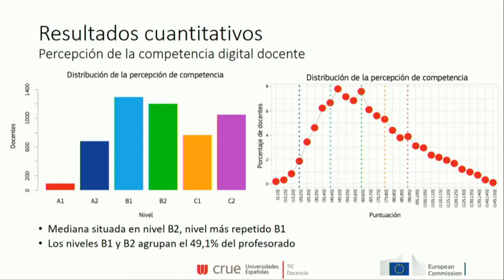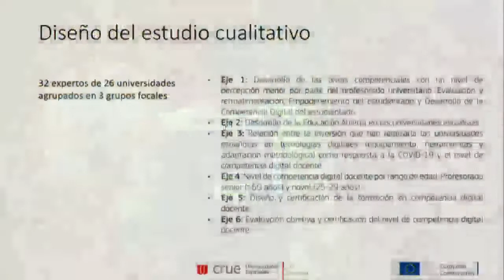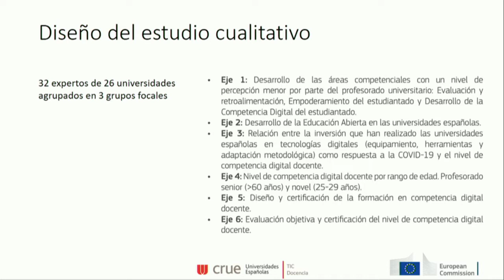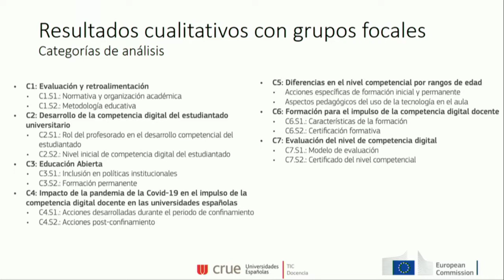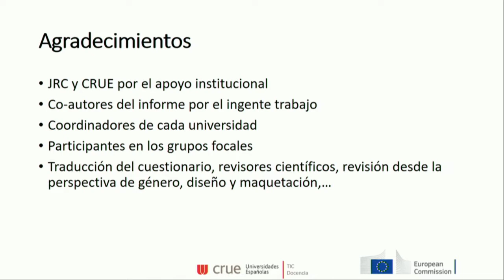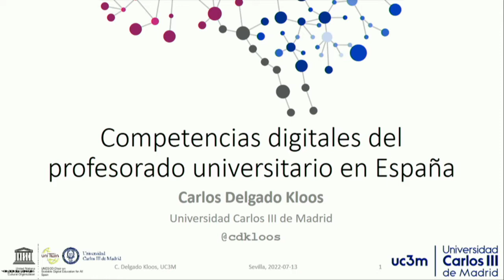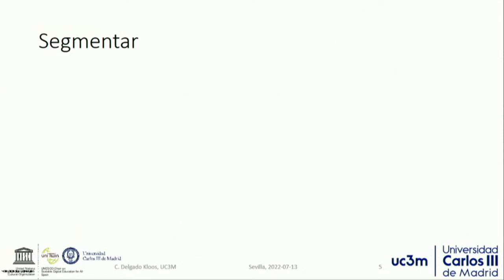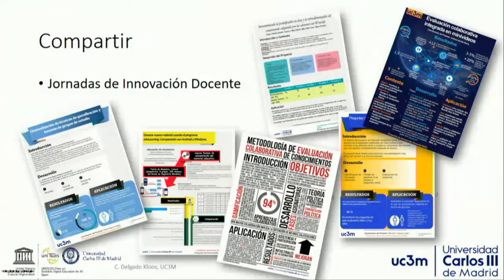Presentación del informe «Competencias digitales del profesorado universitario en España»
Sevilla, 13 de julio de 2022. El presidente de Crue-TIC y rector de la Universidad de Jaén, Juan Gómez, ha presentado en el Paraninfo de la Universidad de Sevilla, acompañado por su rector, Miguel Ángel Castro, las conclusiones del informe «Competencias digitales del profesorado universitario en España», realizado por las comisiones sectoriales de Crue-TIC y Crue-Docencia, en colaboración con el Joint Research Centre de la Comisión Europea (JRC).